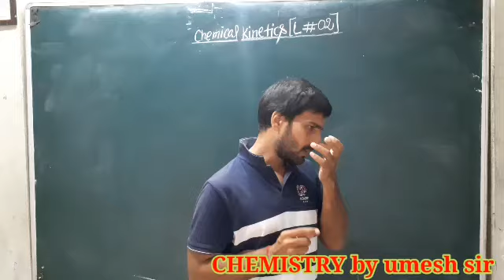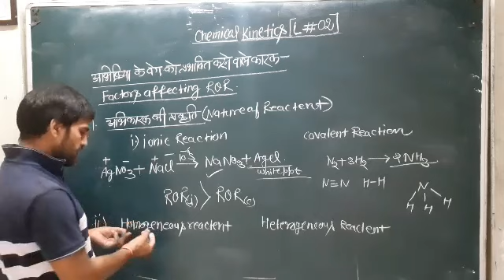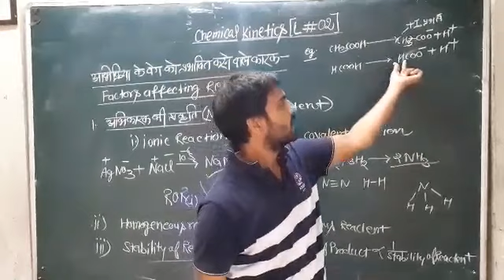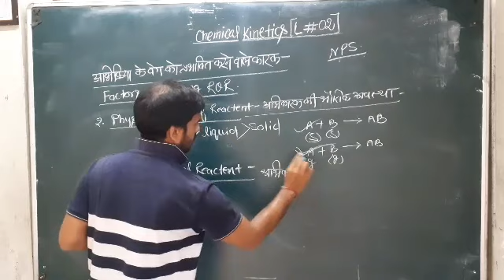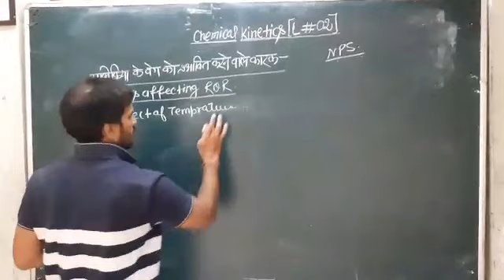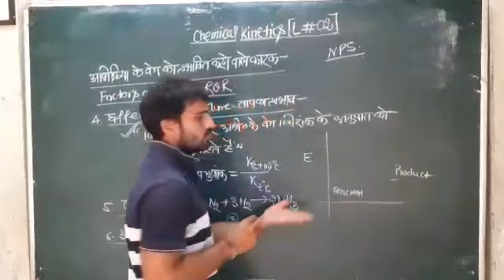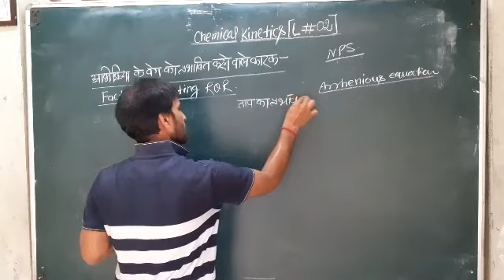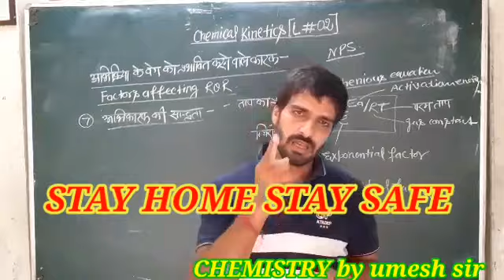CHEMICAL KINETICS L#02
link for download notes ##